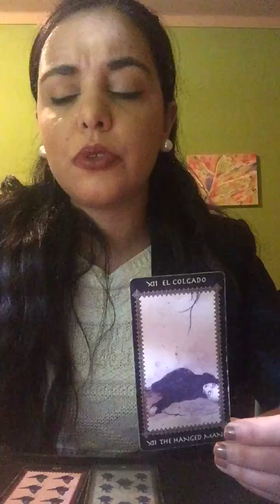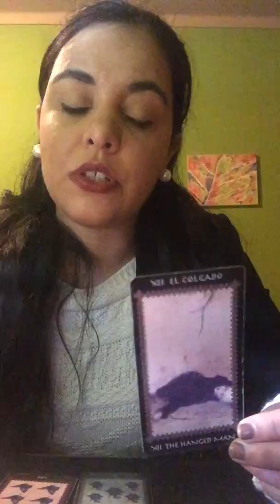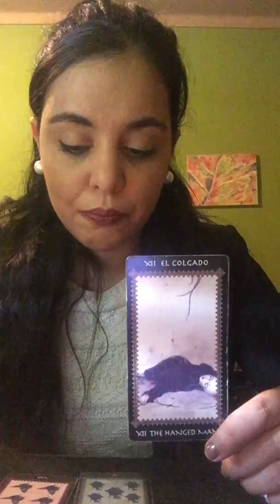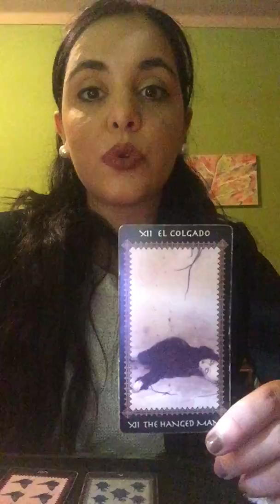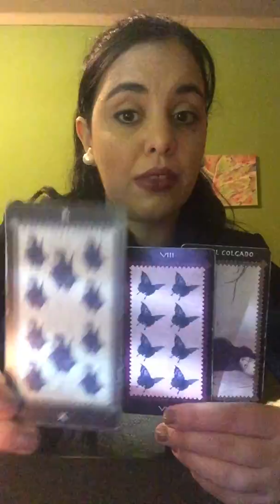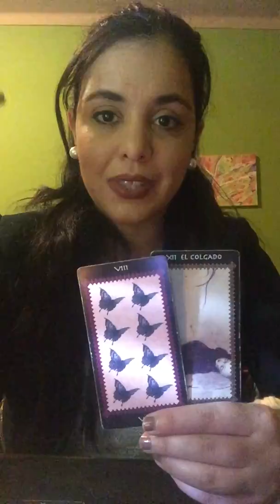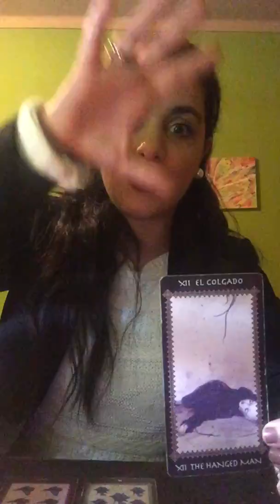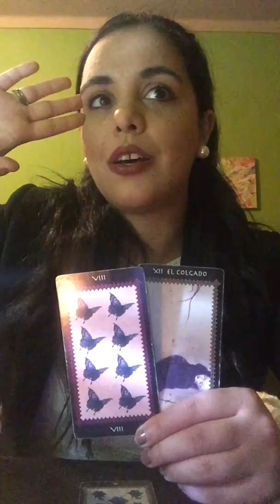Aquarius - Chrysalis Shelter. Mid December 2019 Tarot Vision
Happy Full Moon  and Happy Holidays !

Divine Orchestrations seem so weird , a dot is not being connect , a piece doesn’t fit the puzzle yet it belongs there.
The greater scheme, the bigger picture .
You won’t see it unless you let deprogramming happen naturally .
Takes time to reach heights and come back to earth as a bearer of so much cosmic intelligence .
Takes rest to ease the heartbreak of earthly limitations .
It takes courage to be An Aqua living in the confinement of your own aquarium .
Gentle the anx.

Order 35€ 2020 Sneak Peak Yearly Reading- Guidance for major themes & experiences into next year cycle.

Order 25€ A Gift From The Universe Reading - Find out what goodies are on the way !